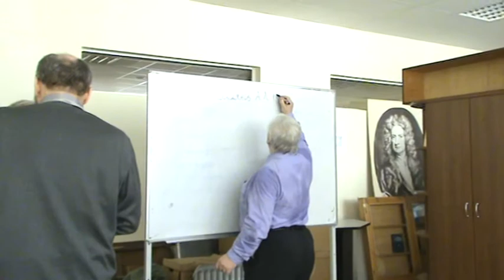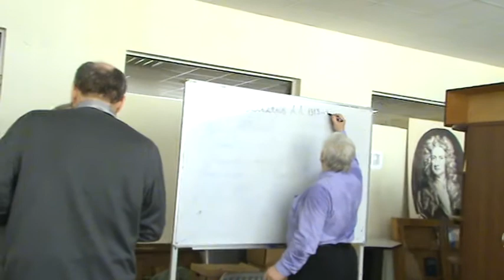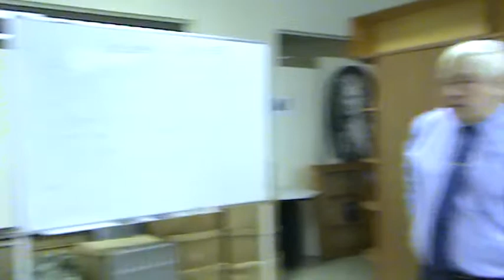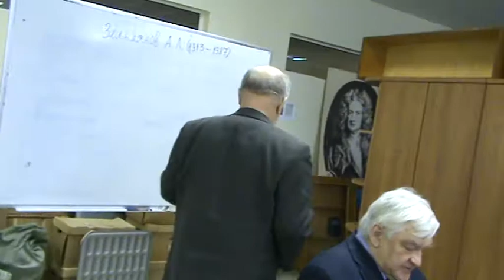Семинар о науке в ИИЕТ РАН (воспоминания о Зельманове А.Л.).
Полищук Р.Ф. (д.ф.-м.н., проф., с.н.с. ФИАН), Владимиров Ю.С. (д.ф.-м.н., проф., ФизФак МГУ).